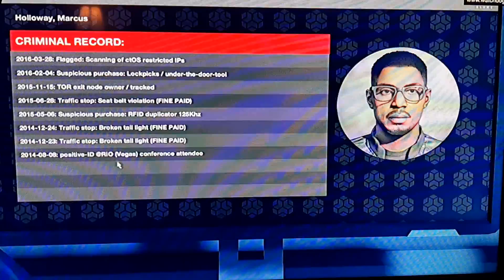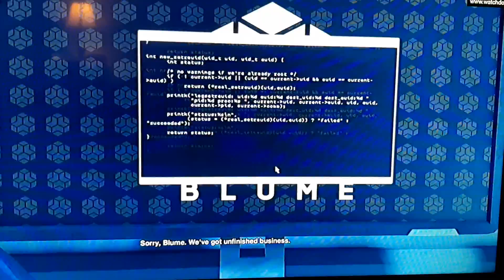Watch dogs 2